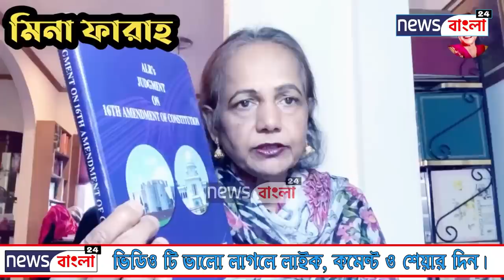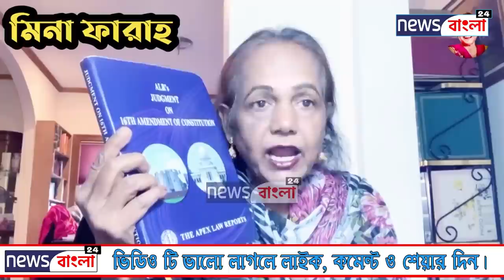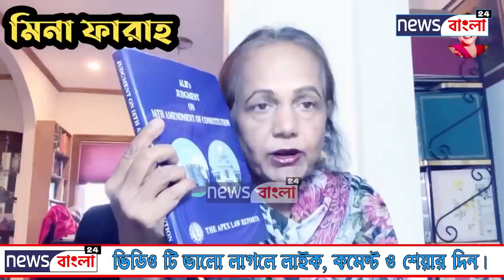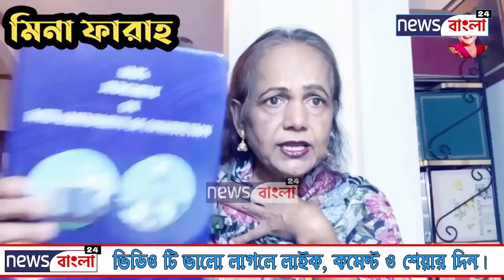চাচীর সাহস দেখলে অবাক! একাই সরকার পতনের ডাক দিয়ে দিলেন? | News Bangla 24